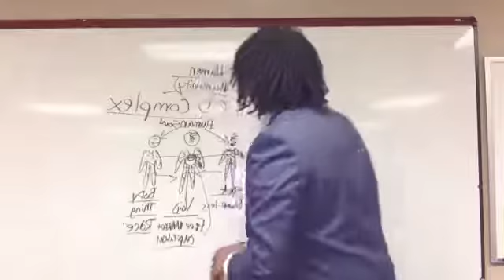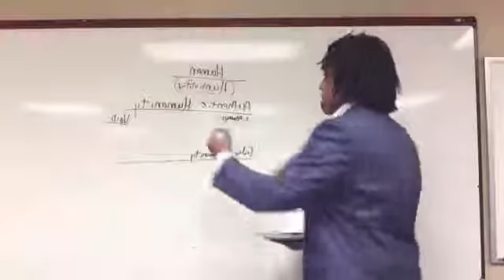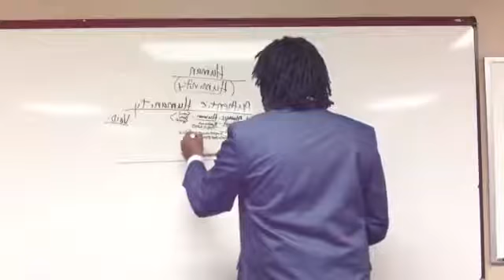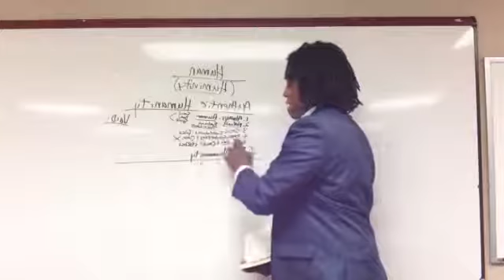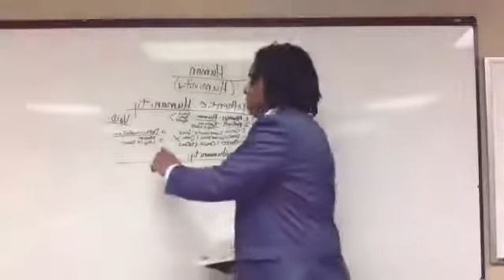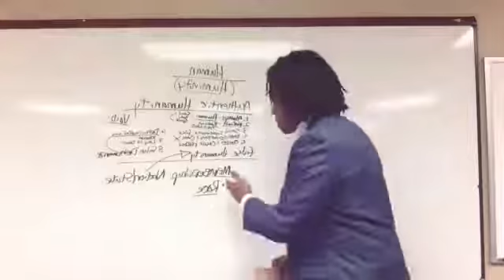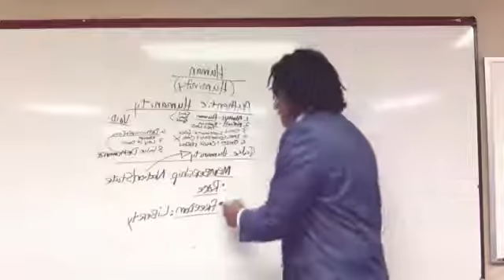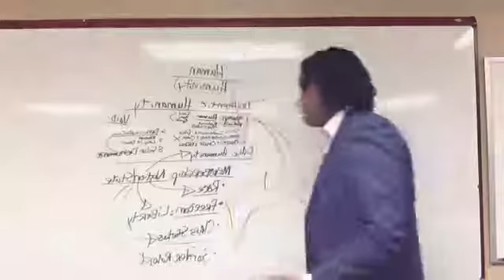The Myths of Racism: You can never be less than human.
Title IX: Gender Equity
Civil Rights Act: Title VI & VII
Affirmative Action Compliance
HIPAA (Health Insurance Portability and Accountability Act)
Sexual Harassment/Workplace Violence
FERPA (The Family Educational Rights and Privacy Act)
Gender Pronoun Training
LEP  (Limited English Proficiency)